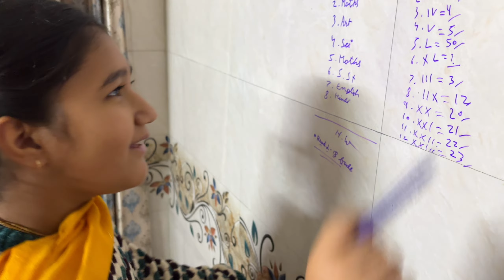Aaj Bhaiya Ka Haath Kat Gaya! 😱 || Chot lag gayi! 😱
bhaiya ko chot lag gayi,bhai ko chot lag gai,rudra ko chot lag gayi funny,mummy chot lagi hai,mummy mujhe chot lagi hai,teen chote billiya,garib bhai behen ka pyar,paanch chote bandar,music video shoot,emotional short video,next music video shoot,kahaniya,village school life,bhai behen ka pyar,playing with family,panchatantra kahani,hindi kahaniya for kids,uppar pankha chalta hai,ek mota hathi,village life